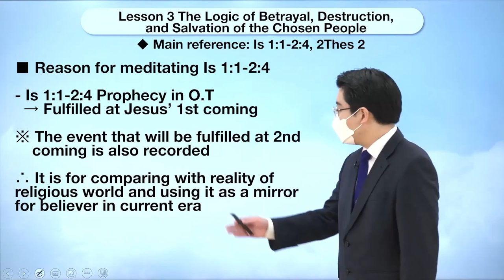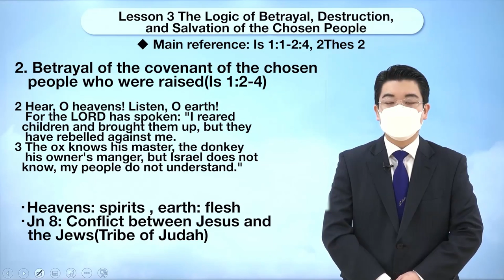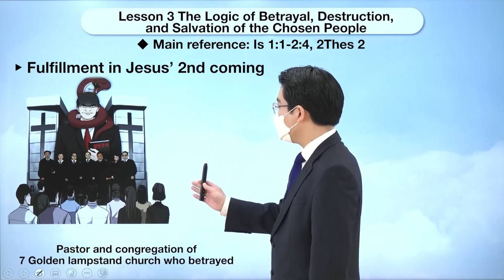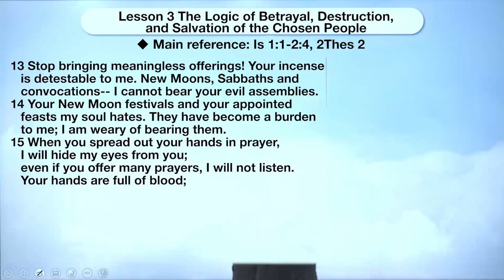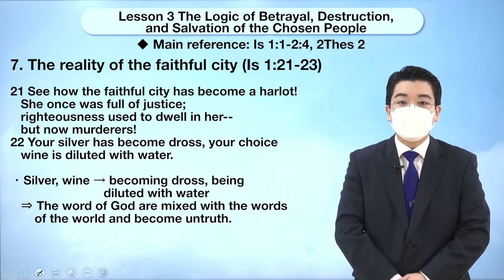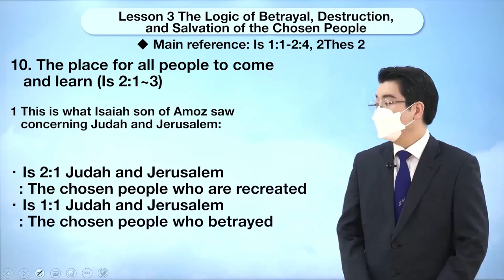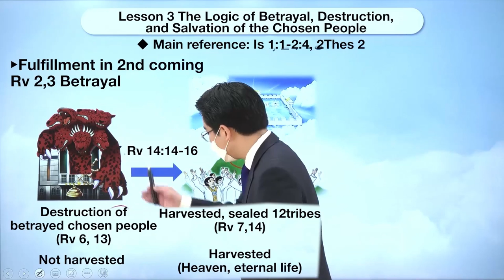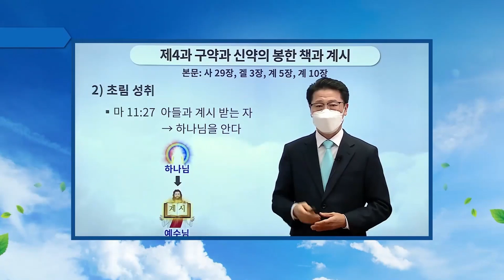[Lesson 3] The Logic of Betrayal, Destruction, and Salvation of the Chosen People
✅ Lecture: [Lesson 3] The Logic of Betrayal, Destruction, and Salvation of the Chosen People ㅣ Is 1:1-2:4, 2Thes 2